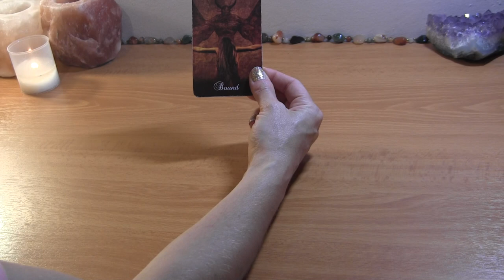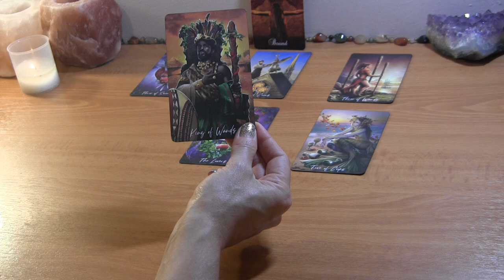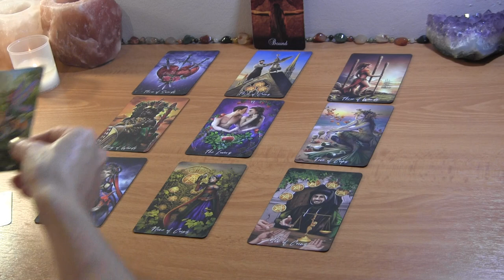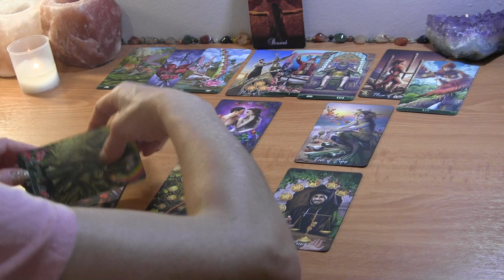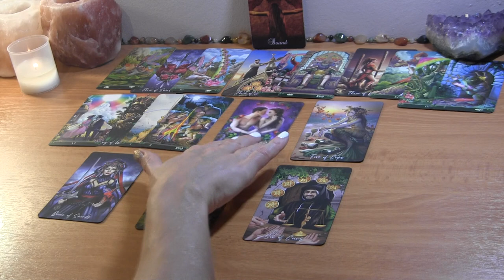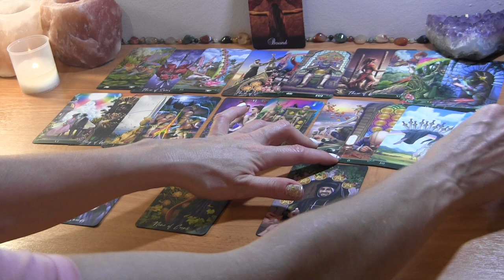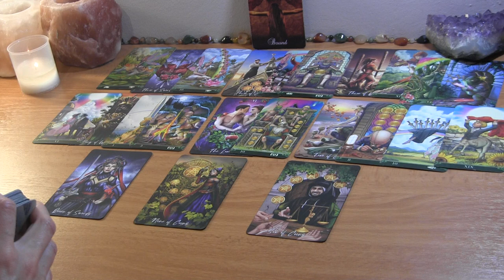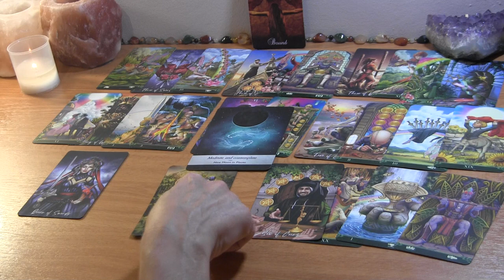SCORPIO: You’ve Waited Long Enough~ Mid August Love Reading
Scorpio August Tarot Love Reading

PERSONAL TAROT READING OPTIONS:
1.  BASIC LOVE READING ~30min $50
2.  EXTENDED LOVE READING ~45min $65
3. MINI-READING ~20min $35

  1. Reading option
  2. Your and your partner's first names, FULL DOBs  and current countries (if known)
  3. Brief description of situation (includind if there is a 3rd party element to look into)
  4. Recent photos optional